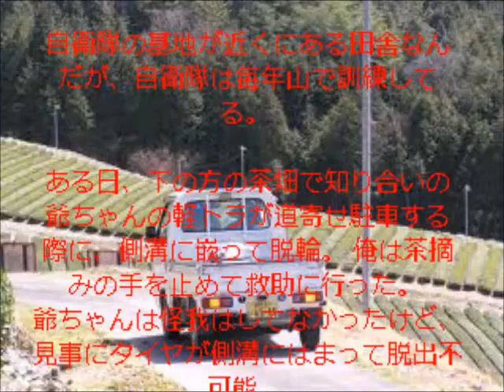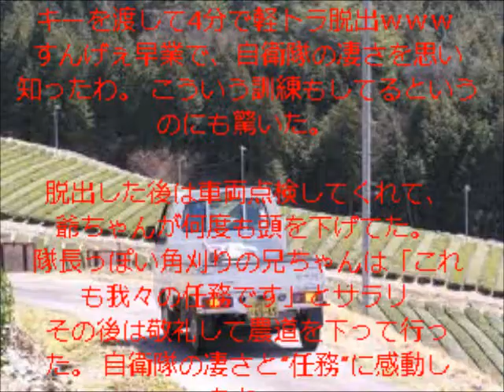脱輪解除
脱輪解除をｕｐしました。